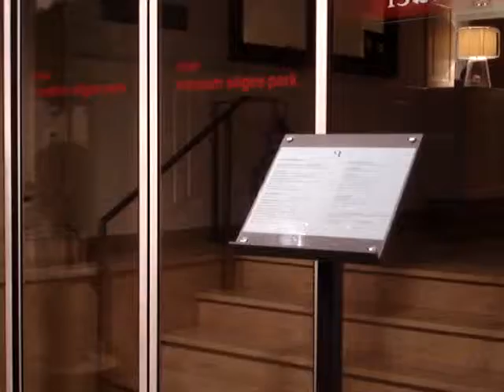Entrance HOTEL SITGES Medium PARK - Sites - Spain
Very Nice Hotel Just Renovated from June 2012, Great Swimming Pool and Lovely Smily Pepole !